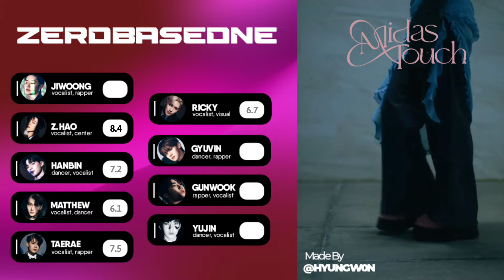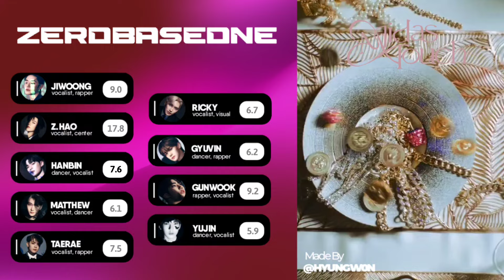How Would ZEROBASEONE (ZB1) sing 'Midas Touch' (KISS OF LIFE)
How Would ZEROBASEONE Sinh 'Midas Touch' (KISS OF LIFE)

Ranking:

1 — Zhang Hao 29.2
2 — Hanbin 23.8
3 — Taerae 23.0
4 — Matthew 16.0
5 — Jiwoong 15.0
6 — Ricky 12.8
7 — Gunwook 12.7
8 — Gyuvin 9.5
9 — Yujin 9.1

— The line distribution is based on my opinion!